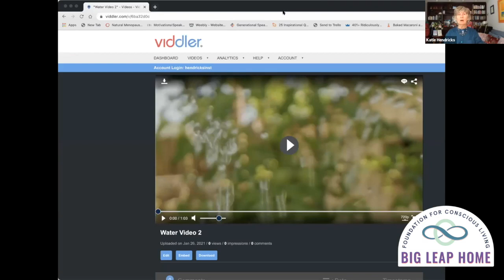Qualities of Attention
Today, Katie shared different qualities of attention that we can give to ourselves and to others as we practice our Loop of Awareness and Love Scoops.  We watch a video about water flow and the various ways that we can focus our attention, like light sprinkles, or gentle waves like the ocean. Noticing new ways to give and receive attention opens up flow and aliveness.

Every Monday Katie offers a practice to increase our capacity to give and receive love using the tools of Loop of Awareness and Love Scooping. To join our next live session and register at no cost

The Foundation for Conscious Living is a charitable organization committed to a global shift in our ability to effectively move out of the fear trance and to access choice, connection, and collaboration.

The Hendricks Institute is an International Learning Center that teaches core skills for conscious living and conscious loving. Learn the How of Consciousness so you can take big leaps in life and love.